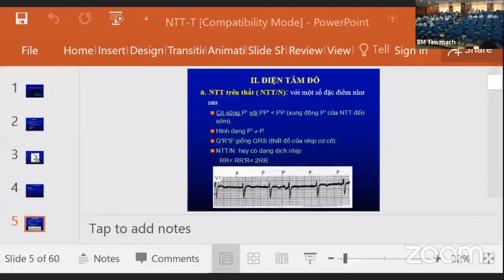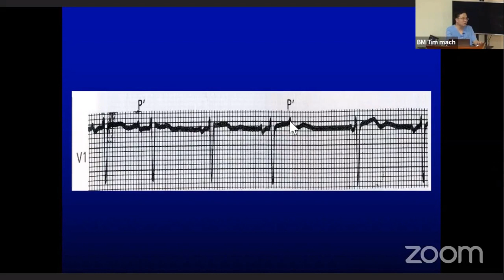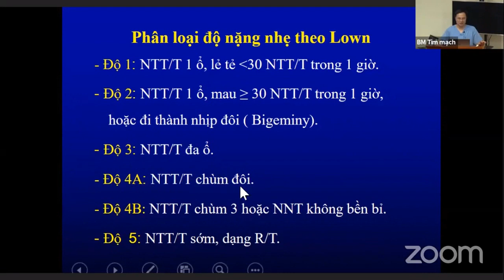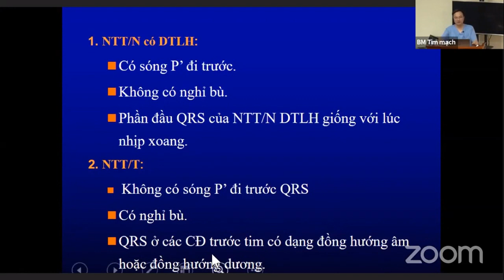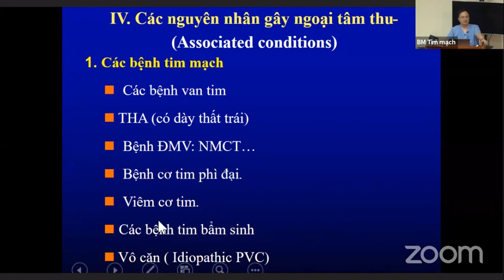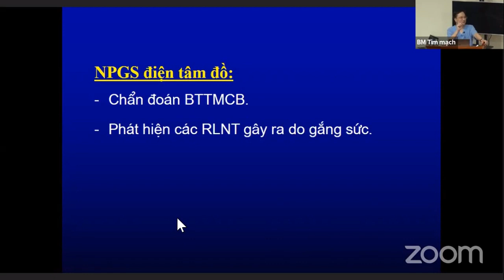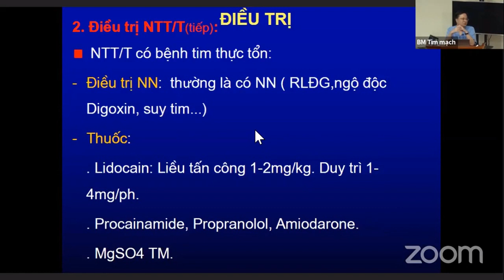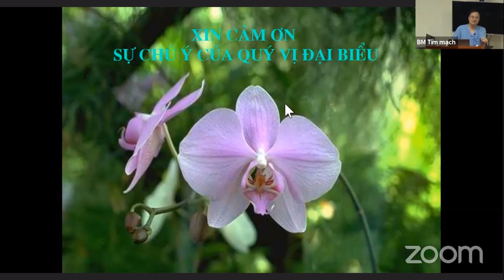Ngoại tâm thu: Tiếp cận và xử trí [Tim mạch 16/25]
Tiếp cận và xử trí Ngoại tâm thu
Giảng viên: TS.BS. Trần Song Giang, Viện Tim mạch Trung ương.